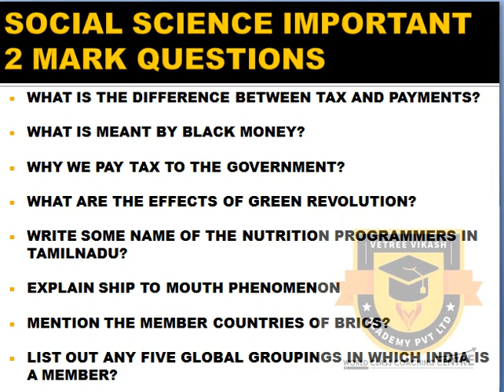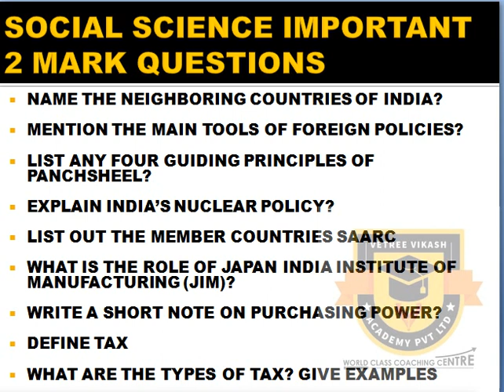2ND MIDTERM TEST 2019 | 10TH SOCIAL SCIENCE 2 MARK IMPORTANT QUESTIONS | (T.N) SAMACHEER | TAMIL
2ND MIDTERM TEST 2019 | 10TH SOCIAL SCIENCE 2 MARK IMPORTANT QUESTIONS | (T.N) SAMACHEER | STATE BOARD (TAMIL)